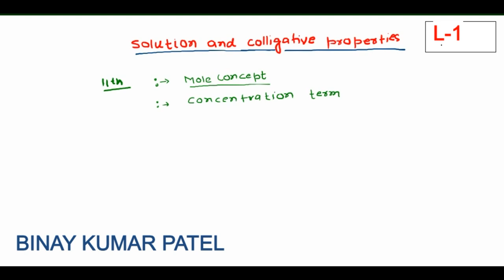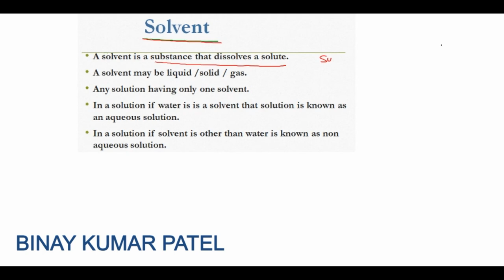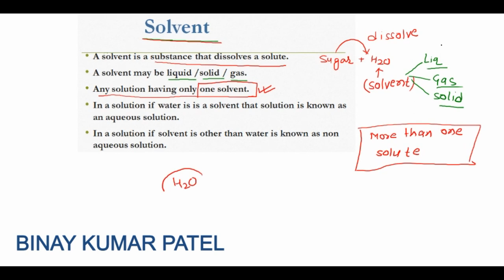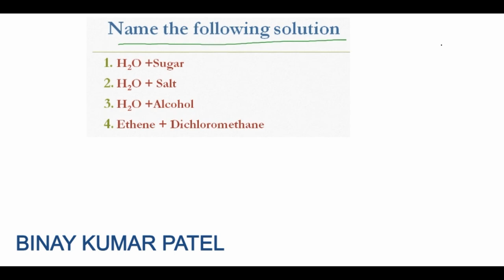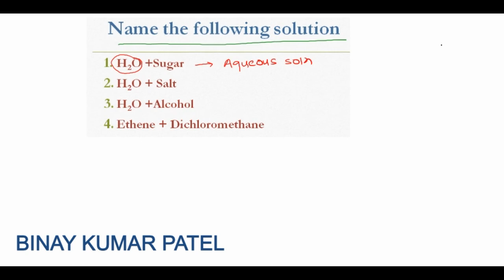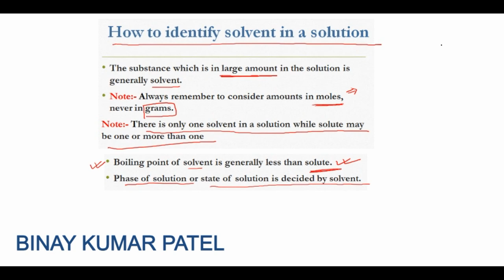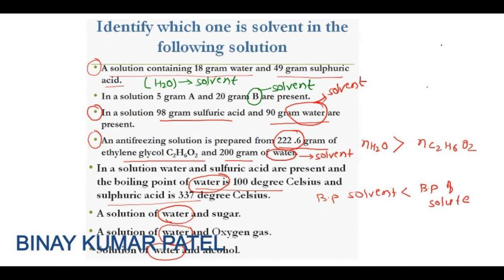Solution and colligative properties // 12 th // NEET// IIT-JEE//